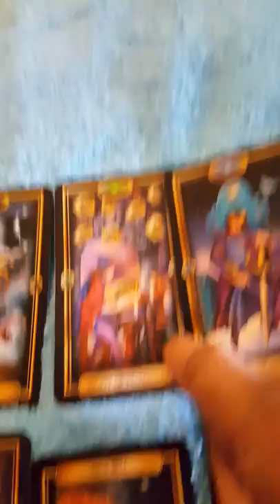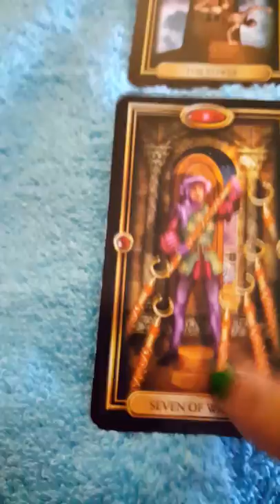Gemini tarot reading going through changes